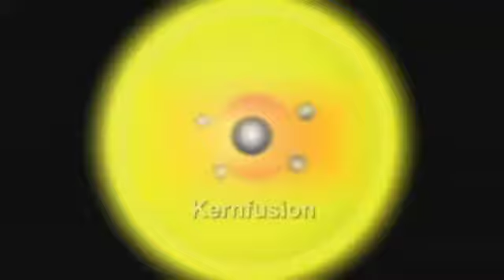Schulfilm-DVD / Physik: ENERGIEQUELLE SONNE - GESTERN - HEUTE - MORGEN (Trailer / Vorschau)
ENERGIEQUELLE SONNE - GESTERN - HEUTE - MORGENEnergie bestimmt unser Leben. Ohne Energie könnten Pflanzen, Tiere und Menschen nicht leben. Ohne Energie gäbe es keine Bewegung. Aber was ist eigentlich Energie? Woher kommt sie und wie wird sie genutzt - gestern, heute, morgen? Die DVD bietet eine anschauliche Einführung in das hoch aktuelle Thema: Energie. Ausgehend von der menschlichen Wahrnehmung führt sie uns zur kosmischen Urquelle, zum gigantischen Fusionskraftwerk über unseren Köpfen: zur Sonne. Dabei wird verdeutlicht, wie die Energie durch Strahlung auf die Erde gelangt und hier von Pflanzen, Tieren und Menschen unterschiedlich genutzt wird. Der physikalische Teil entwirrt die Begriffe Arbeit, Leistung und Wirkungsgrad. Die DVD zeigt, welche Wandlungsverluste auf dem Weg von der Primärenergie zur Nutzenergie auftreten, natürlich mit der Klarstellung, dass Energie physikalisch weder erzeugt noch verloren gehen kann. Thematisiert wird die ökologische, ökonomische und soziale Nachhaltigkeit. So wird deutlich, dass nur Erneuerbare Energie - also Energie von der Sonne - unsere Zukunft sichern kann.